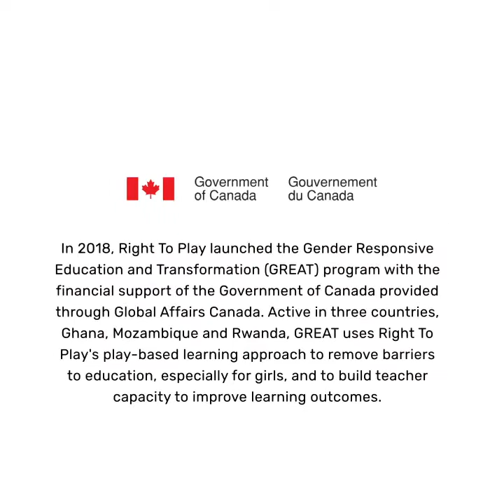An Update from Right To Play Ghana on our Response to COVID-19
Josephine Mukakalisa, Country Director for Right To Play Ghana explains how we're responding to the COVID-19 crisis by reaching children in rural communities to keep them safe and learning.